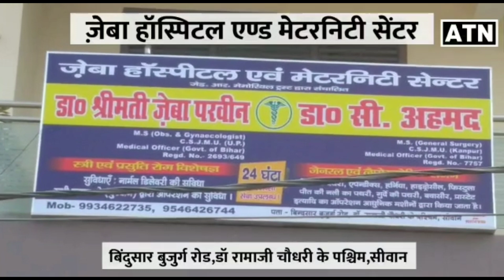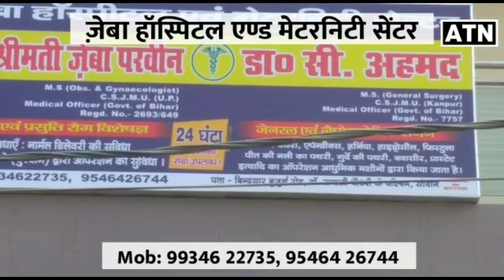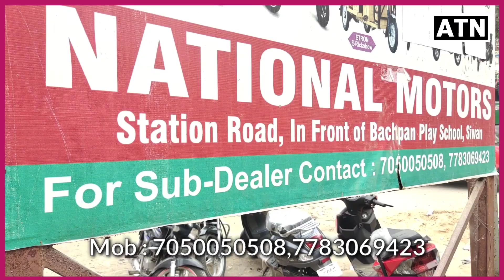NITISH कुमार ने किसके बारे मे बोल दी बड़ी बातें,आंखे भी हुई नम-ATNLIVE.IN